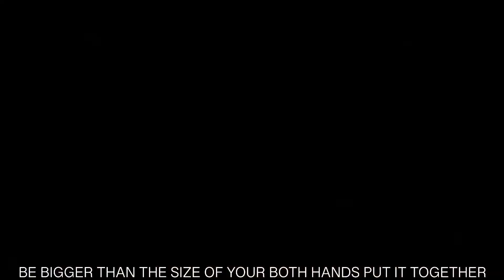Make a comfy hand 🤚-pillow-bow before ❄️.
Today I will show you how to make a hand ✋ cover, a bow and a pillow before winter comes. It required sewing so be careful⚠️. I stared this project in this summer and finished in October so it May looks some kind of different, it’s also a recycle project, you can you al sort of scrap peace that you don’t know how to use it, hope you enjoy it!

Video music;
Music from Sing2
A Sky Full of Stars - Taron Egerton
2:28 - 5:52
I Still Haven’t Found What I’m Looking For-Scarlett Johansson, Bono
5:54 - 7:49
Could Have Been Me- Halsey
0:06 - 2:25

Just though it was really good😜

Hi this is AZSW211  here I will show you Crafts, art and DIYs. It can be really fun to do and I’m a lover of it.
EDIT by IMOVIE